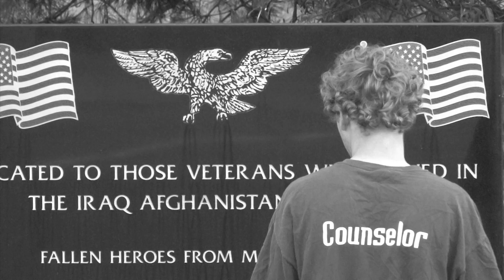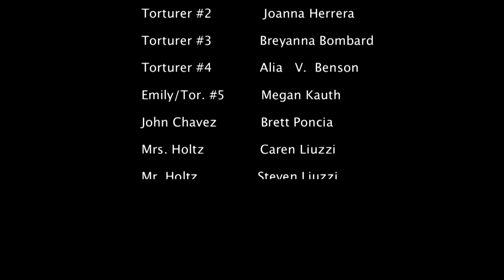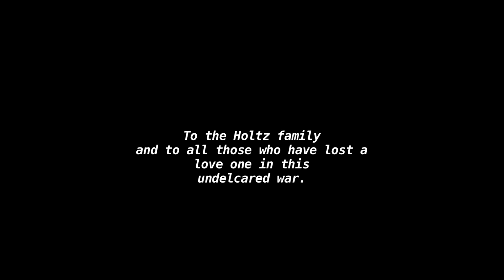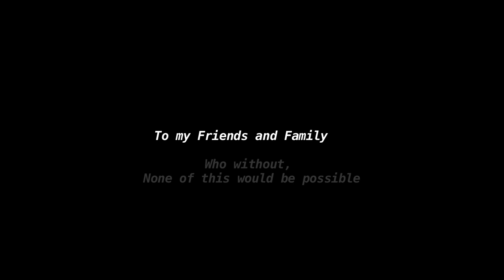The Undeclared - Student Film Short (PART II)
In the second part of "THE UNDECLARED" i hope the viewer understands the affect of war on any individual. In this production I made an extended metaphor between Undeclared college majors with Undeclared war. The Main character in the story struggles to communicate with his brother over seas. As he looses contact he struggles to maintain focus in his daily duties. This film is dedicated to all of those who have perished in the War  ... eternal freedom